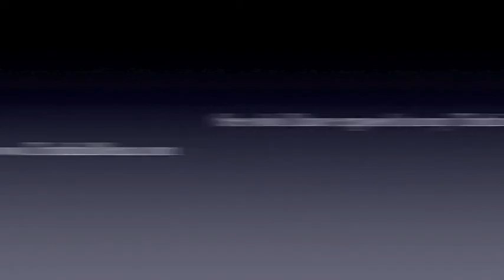Truth in Menu casting video